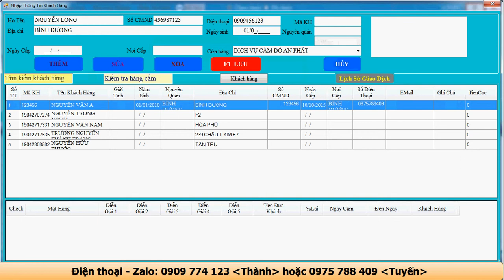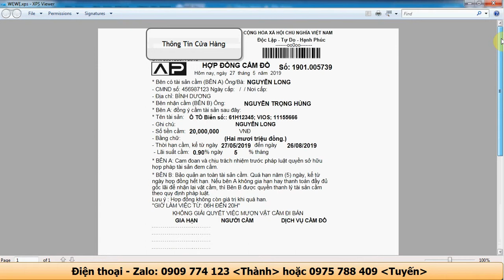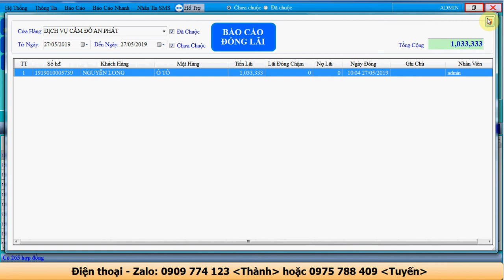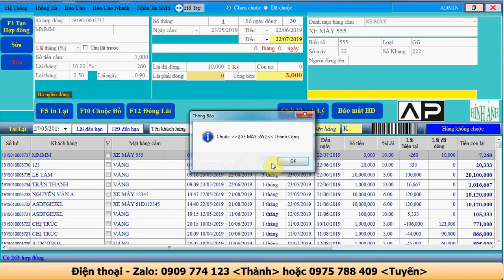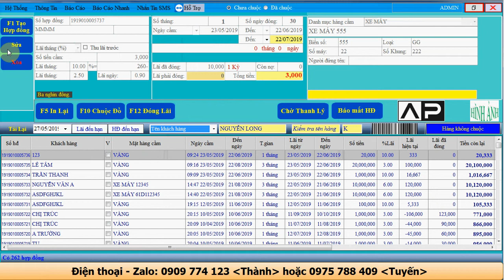Phần mềm quản lý tiệm cầm đồ | phần mềm in hợp đồng tiệm cầm đồ | phần mềm bát ho- Ver 2.0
Phần mềm quản lý tiệm cầm đồ, in hợp đồng cầm đồ. phần mềm bóc bát họ, phần mềm quản lý bóc bát họ,